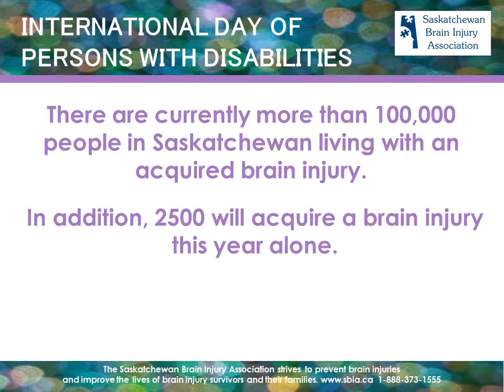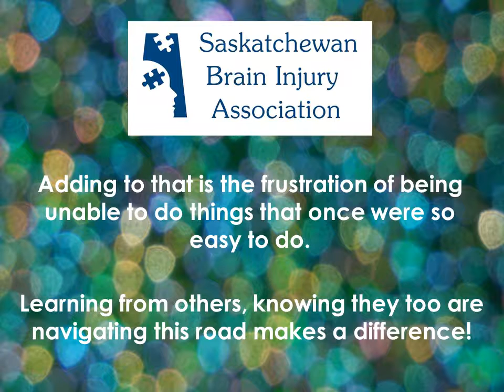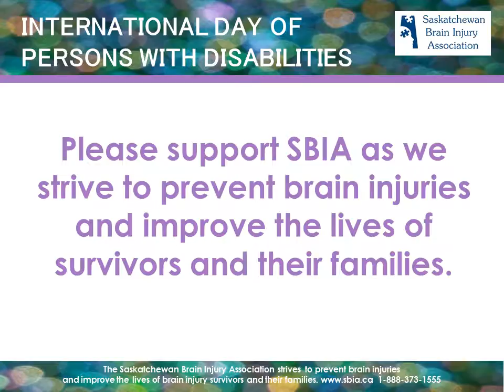International Day of Persons with Disabilities - SBIA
Saskatchewan Brain Injury Association